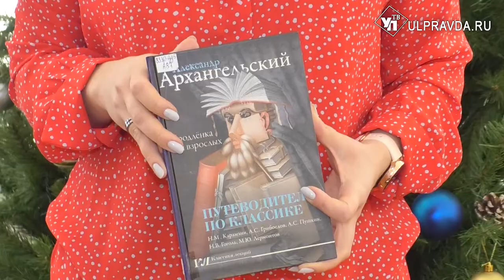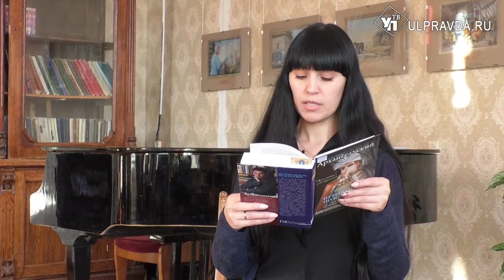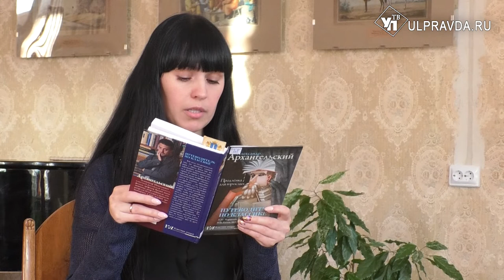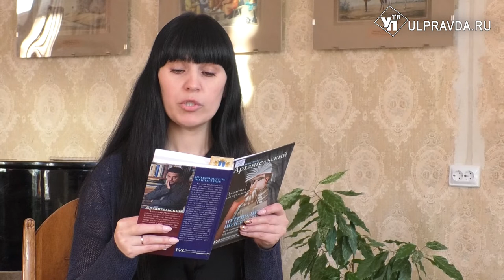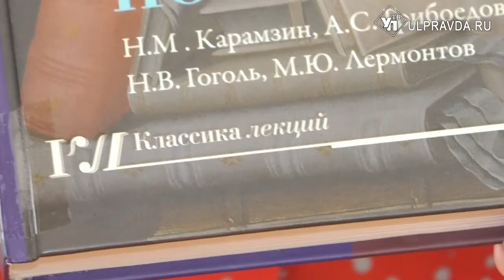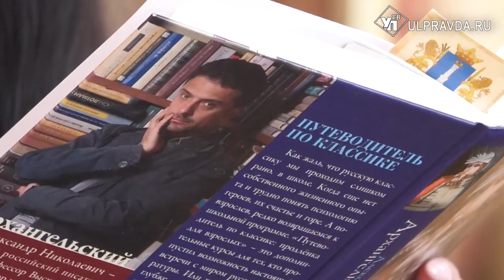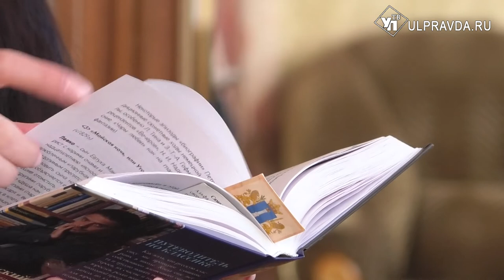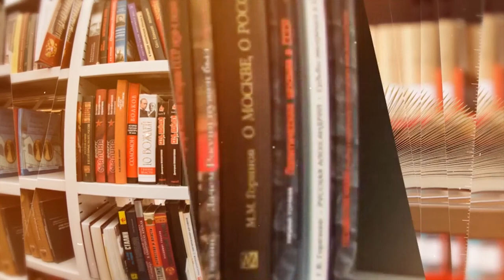Дежурный по чтению Продленка для взрослых от Архангельского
Александр Архангельский - известный российский писатель, филолог, профессор Высшей школы экономики, автор учебника по литературе для 10-го класса и множества видеоуроков в сети, ведущий программы "Тем временем" на телеканале "Культура".